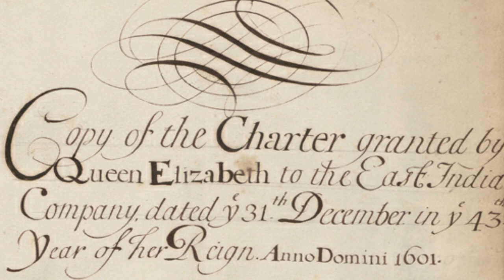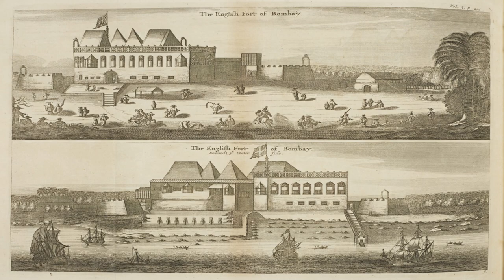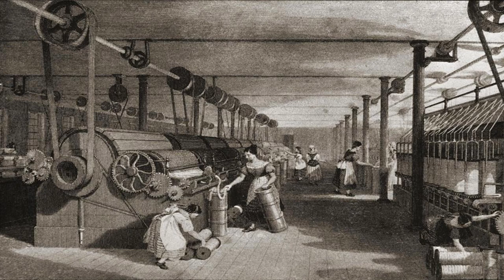the Dark Works of British East India - Company Ki Hukoomat - کمپنی کی حکومت - Book by Bari Alig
ہندوستان میں جب بھی کوِئی انگریز کسی دولت مند ہندی یا کسی عالیشان عمارت کو دیھکتا تو بے ساختہ کہہ اٹھتا۔

کیسا اچھا شکار ہے، مارنے کے لیے
کیسا اچھا محل ہے، جلانے کے لیے۔

The British once rented out Bombay to East India Company for £10 a year.

Company Ki Hukoomat - کمپنی کی حکومت - Book by Bari Alig